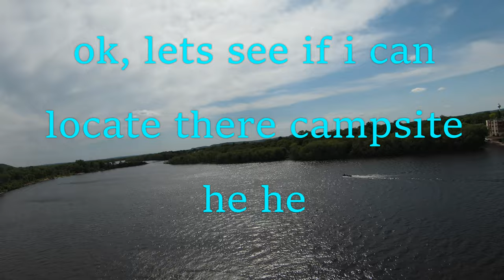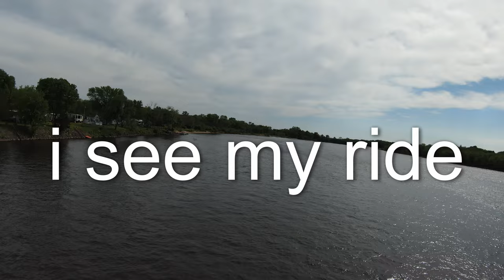things you can do with a drone these days:)